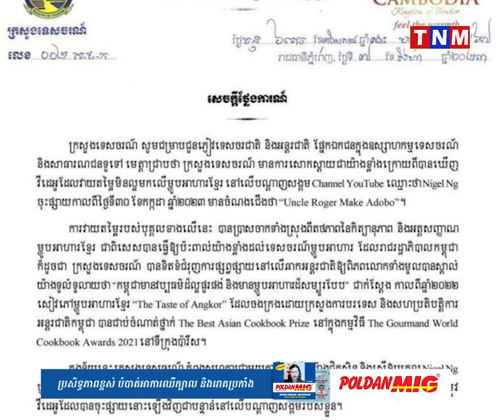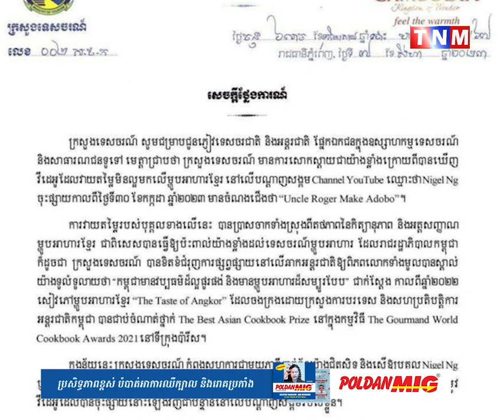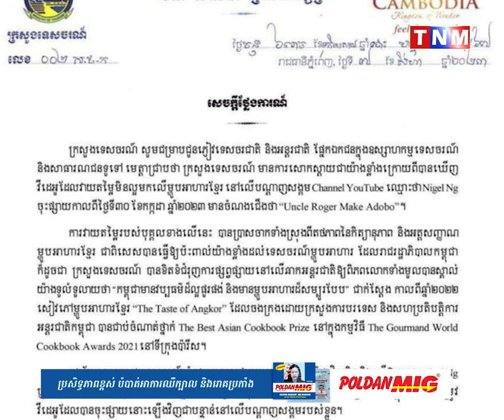ក្រសួងទេសចរណ៍ ចេញសេចក្ដីថ្លែងការណ៍ ឲ្យ Uncle Roger សុំទោសនិងចេញវីឌីអូកែតម្រូវជាបន្ទាន់